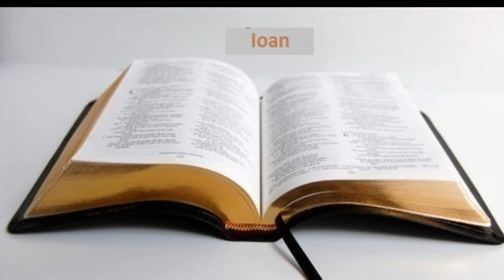Biblia la rand: Ioan capitolul 15